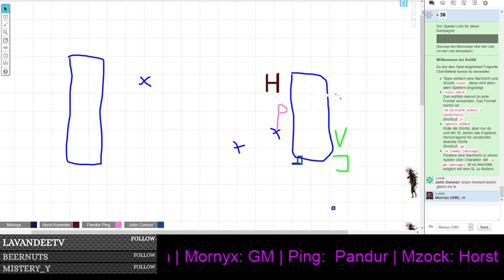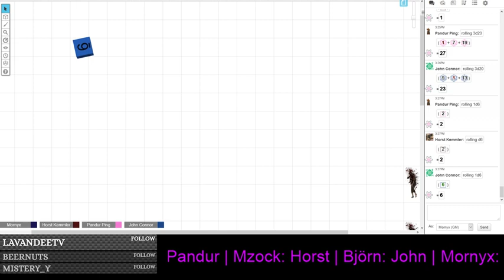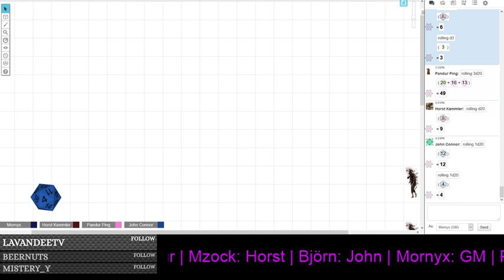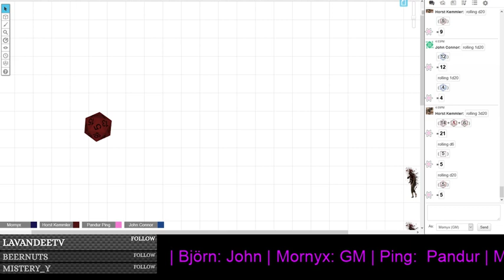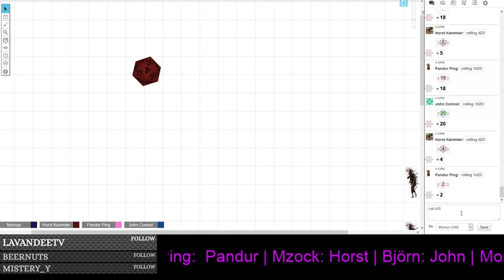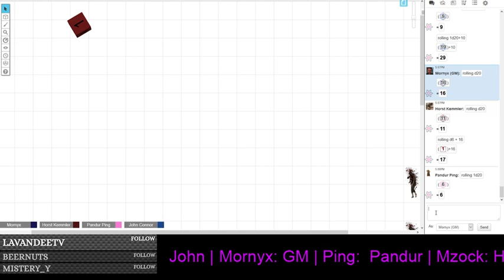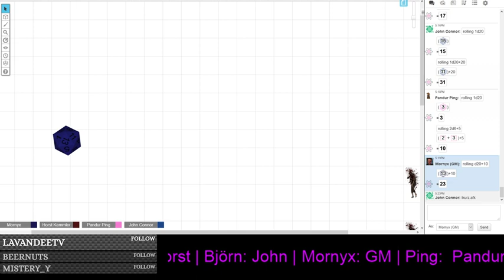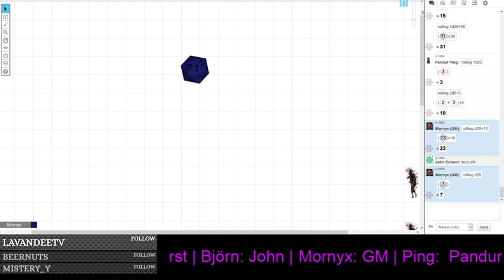[GER] Pen & Paper: T.E.A.R.S. - Spass mit dem kleinen Sergej